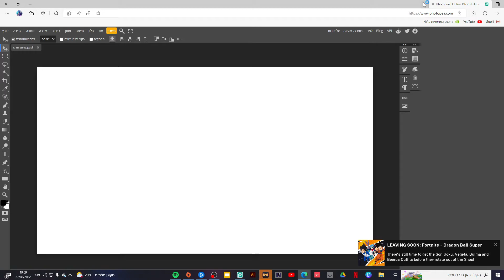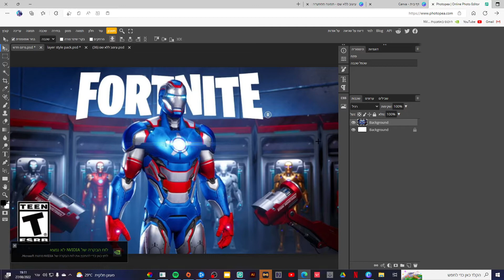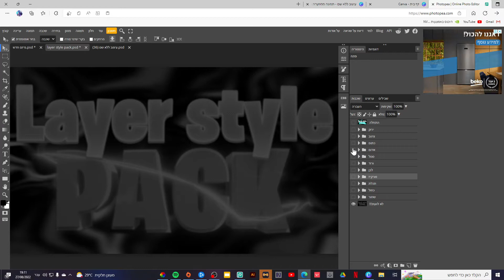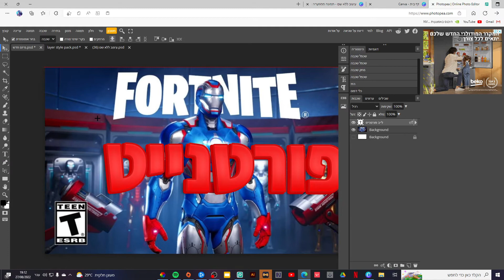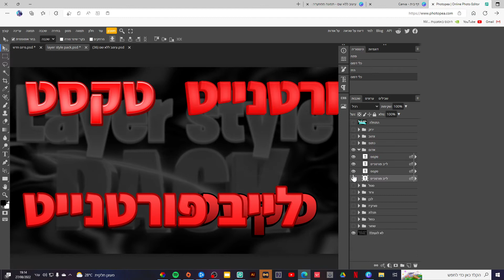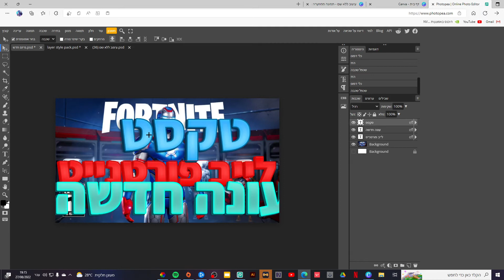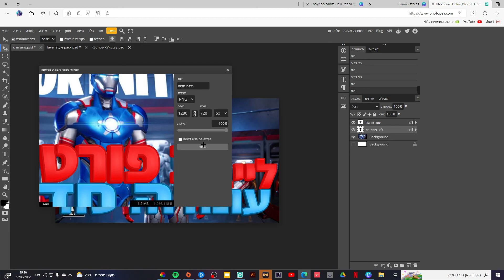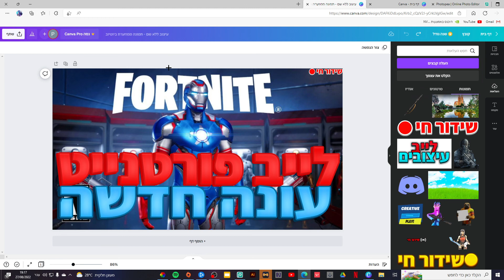עיצוב טאבנייל לעונה חדשה!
היום בסרטון אני יראה לכם איך אני מעצב טאבנייל ואת הטאבנייל של הלייב של העונה החדשה עומד להיות מטורף תהנו!!!
תגיבו בתגובות איך יצא.